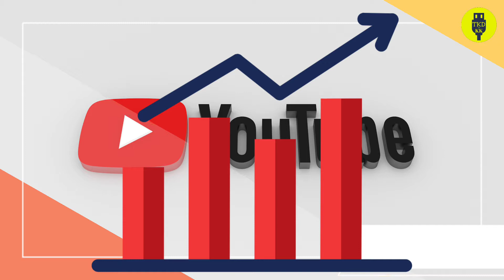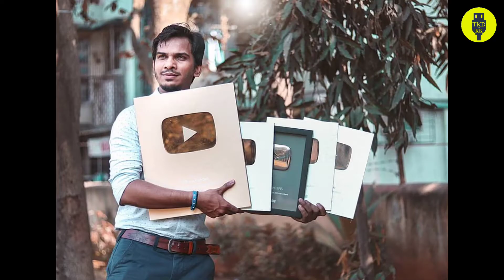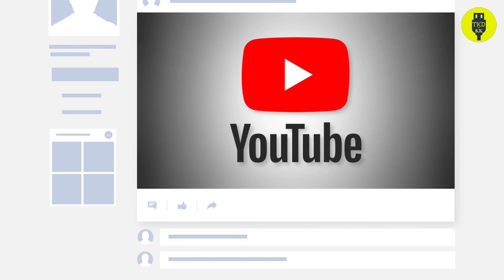youtube play button award levels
youtube play button award levels reward link

Useful products for for youtuber
Script stand
Green screen